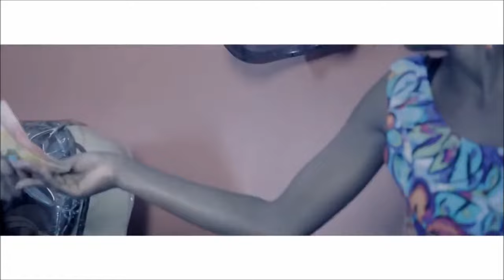No Money - Vampino Ft Fille